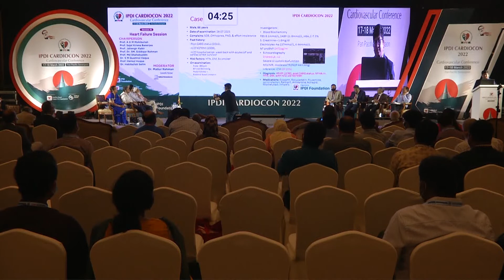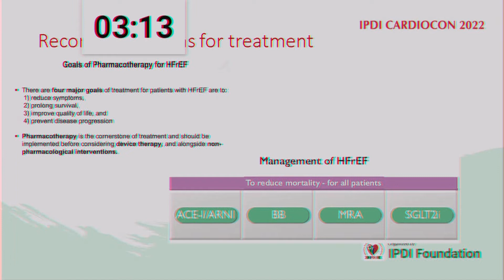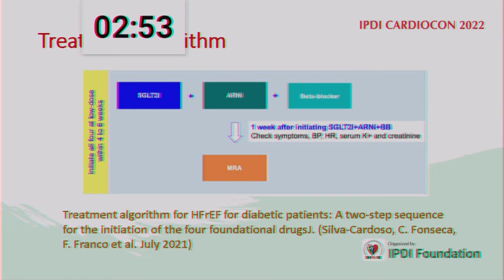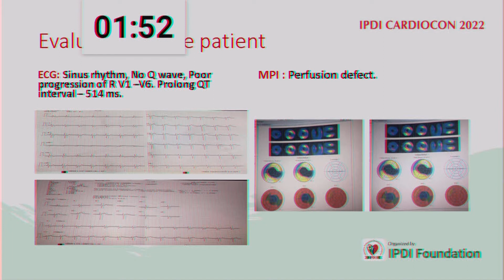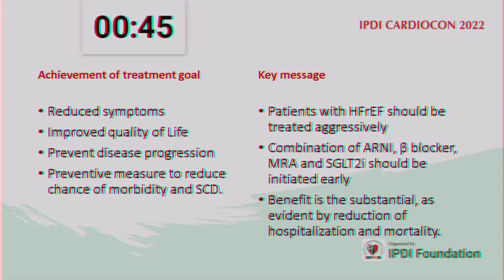Session: 16 - Approach to a patient with HFrEF Best medical practice following the guidelines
CARDIOCON-2022, Day-2, Session: 16

Topics: Approach to a patient with HFrEF Best medical practice following the guidelines
Speaker: Dr. Iftekhar Alam